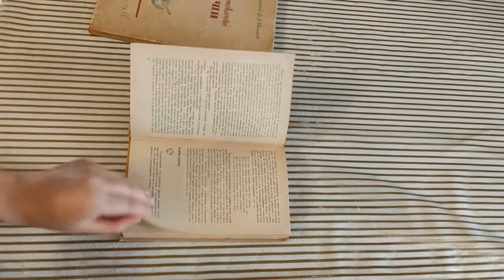Книга о верных и неверных женах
- ebay store
@Azeribay2019 - Instagram - many other interesting related books

Издание 1964 года. Сохранность хорошая.
"Бехар-е данеш" Инаятуллаха Канбу принадлежит к числу многочисленных произведений на персидском языке, которые с одинаковым правом могут быть отнесены к памятникам и персидской, и индийской культуры. Произведение представляет собой собрание рассказов, притч и сказок, связанных в одно целое в так называемой "обрамленной" повести о любви принца Джахандар - султана и красавицы Бахравар-бану.
Перевод с персидского и примечания М.-Н.О.Османова.